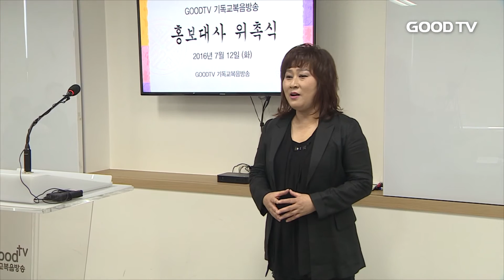[Goodtv News 20160714] GOODTV, 인기 음악인 홍보대사로 위촉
GOODTV 기독교복음방송이 통기타 가수 소리새를 비롯해 권태수, 이태원, 신계행 씨 등 크리스천 가수들을 홍보대사로 위촉했습니다. 이들은 향후 GOODTV가 진행하는 다양한 선교사역에 동참할 예정입니다.

GOODTV 김명전 사장은 "GOODTV 선교사역에 동참해 주셔서 감사하다"며 "하나님 나라를 위한 선한 사역에 함께 힘써 나가자"고 말했습니다.

이날 홍보대사로 위촉된 권태수 씨는 "'하나님과 함께하면 능치 못함이 없다'고 말한 사도바울의 고백처럼, GOODTV와 함께 가는 곳마다 하나님께서 함께해주실 것이라 믿는다"고 소감을 밝혔습니다.

눈으로, 파파, 작은연인들 등의 곡으로 대중들에게 많은 사랑을 받은 권태수 씨는 지금도 찬양사역자로 활발하게 활동하고 있습니다. 듀엣으로 활동하는 소리새는 국민애창곡으로 꼽히는 '그대 그리고 나'로 100만 장이란 판매기록을 세우기도 했습니다.

솔개라는 곡으로 유명한 이태원 씨는 고니, 여인아, 그대 등의 곡으로 꾸준히 사랑 받고 있으며, 신계행 씨는 1985년 가을사랑으로 데뷔해 2010년 대한민국 연예예술상에서 포크송부문을 수상한 바 있습니다.